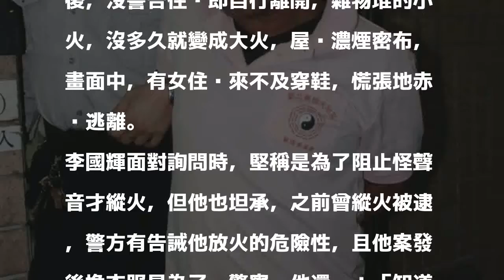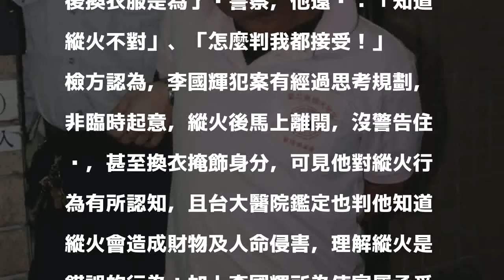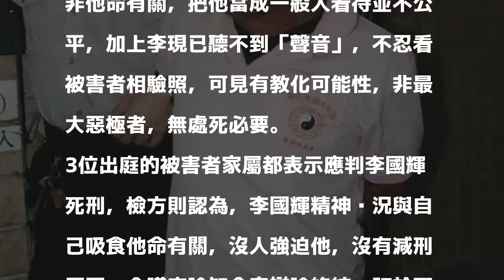縱火帶走9條無辜人命 家屬：判幾個死刑都不夠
〔記者王定傳／新北報導〕去年11月晚間，緬甸華僑李國輝在新北市中和區出租公寓縱火，釀成9死慘劇，新北地院今開庭審理，李國輝認罪並說：「怎麼判我都接受！」公設辯護人主張李國輝有教化可能性，被害家屬則斥責李國輝所為，帶走9條無辜人命，判多少個死刑都不夠，全案辯論終結，訂於下月宣判。

發表評論評論如下。